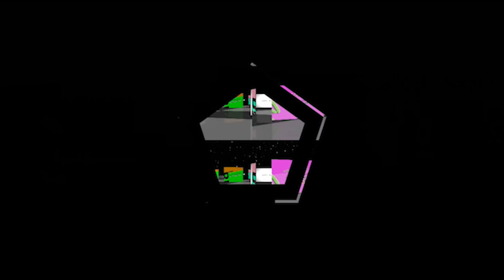Affaire Sidy Diop , Thione seck J'ai bien entendu les propos de Sidy DIOP